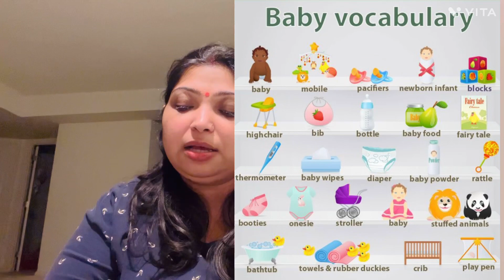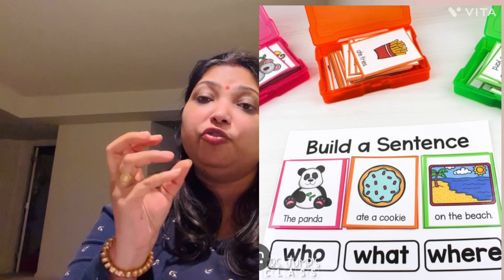HOW DOES BABIES SPEAK? infancy | TASKS INVOLVED IN LEARNING | CHILD DEVELOPMENT